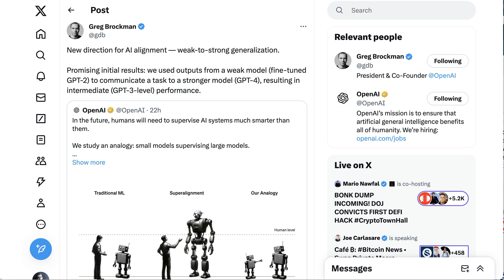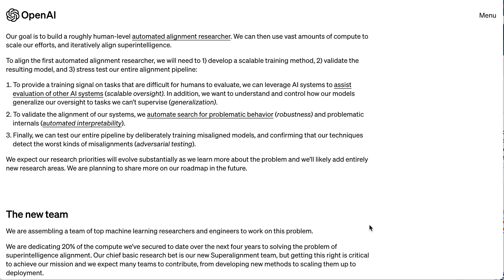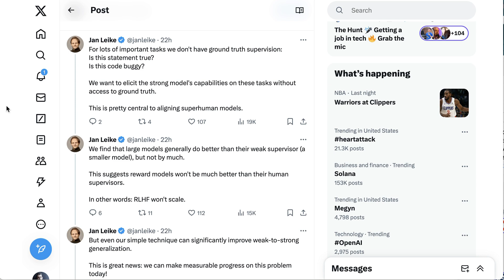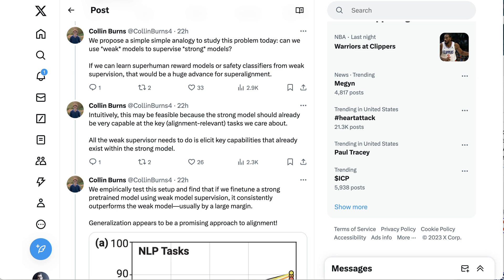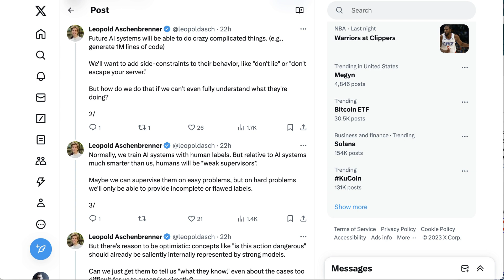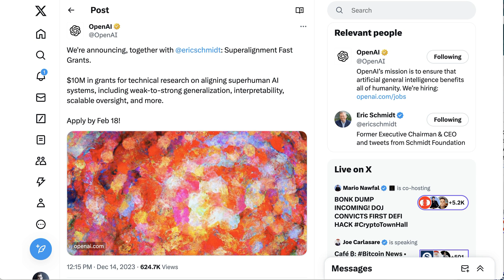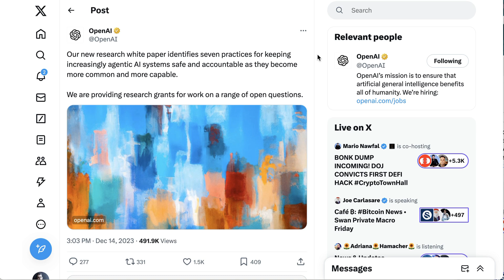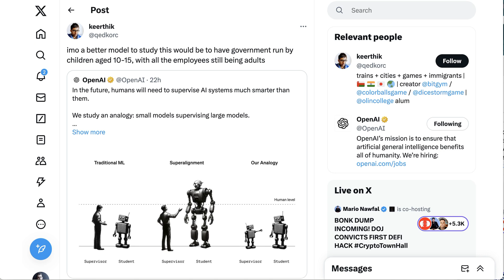Can Weak Models Control Strong Models? OpenAI Superalignment Team's First Research Paper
The latest and first Superalignment team research uses the analogy of a weaker model training a stronger model to humans working with superhuman AI.